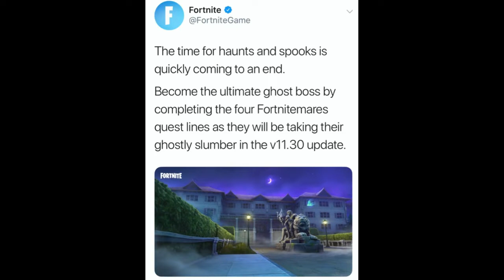*NEW* Christmas Update RELEASE DATE! 2019 | Fortnite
Hello! This is *NEW* Christmas Update RELEASE DATE! 2019 | Fortnite

In this video, I showed you guys the release date for the Christmas 2019 update in Fortnite! This Christmas patch update can consist of new skins, pickaxe, gliders, emotes, wraps & MUCH MORE.. I Hope You Guys Enjoyed This Video!!

Im NickArg